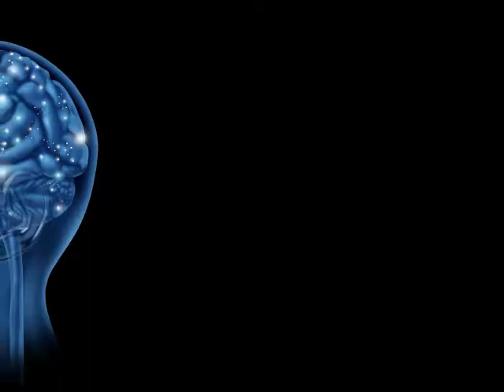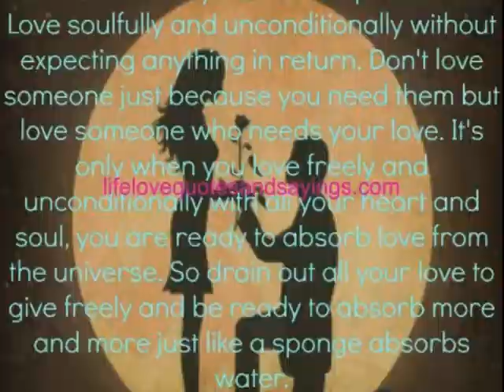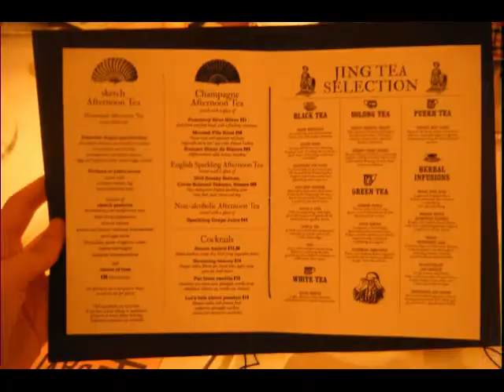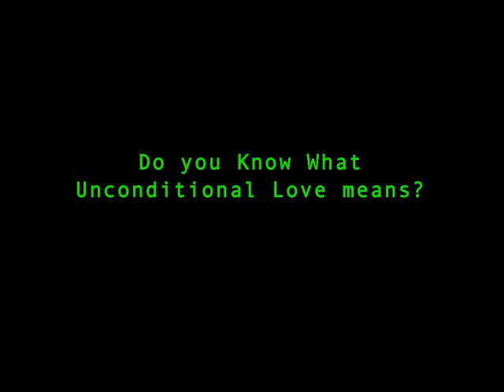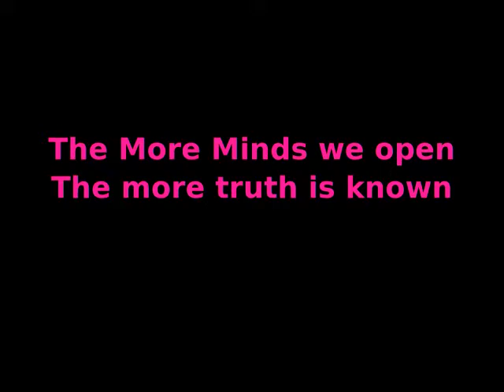The Dream Chronicles: A Message misunderstood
DESCRIPTION

 This dream was so painfully obvious, that it was a real wake up call when they understood their own dreams but mine, which was so simple and basic, they could not understand. So now with this example I discovered the basic lesson of when it is time to stop hanging around certain people because they will be the anchor that weighs you down to the bottom.